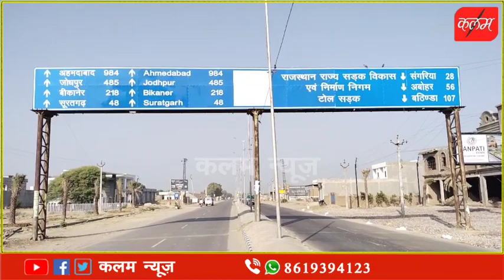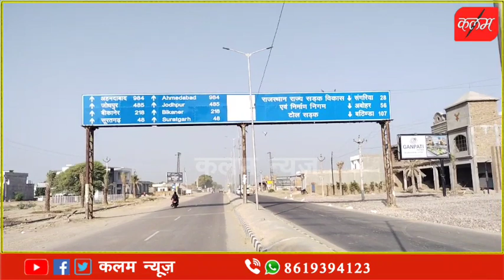मात्र खिलौने जमा कराने से जिला नहीं चलेगा तमाम समस्याएं जो मुंह बाय खड़ी है उस पर भी कुछ कीजिए